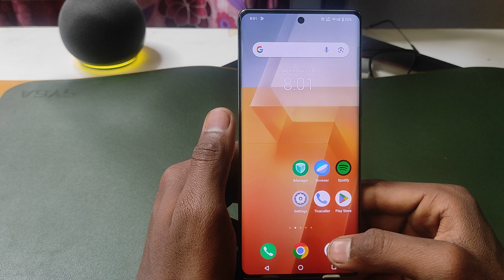Vivo T3 5G slow motion/Vivo T3 me slow motion video kaise banaye/Vivo T3 5G camera settings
topic.

Vivo T3 5G slow motion
Vivo T3 5G me slow motion video kaise banaye
Vivo T3 5G camera settings
Vivo T3 5G slow motion camera
Vivo T3 5G slow motion video
Vivo T3 5G camera slow motion
Vivo T3 5G settings
Vivo T3 5G
Vivo T3 5G camera
Vivo T3 5G camera test
Vivo T3 5G ka camera setting
Vivo T3 5G charging test
Vivo T3  camera setting